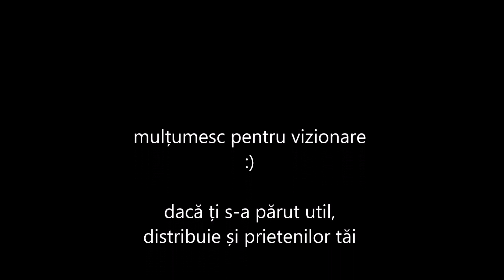De ce sunt periculoase sfaturile medicale de pe net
Când vine vorba de copilul tău, nu poți avea încredere în dr. Google. Vezi ce alternative ai pe